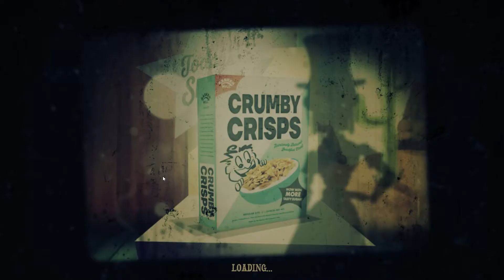diddle doo imma cumin fowa ya showdown bandit part 1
welcome KIIIIIIIIIIIIIDS